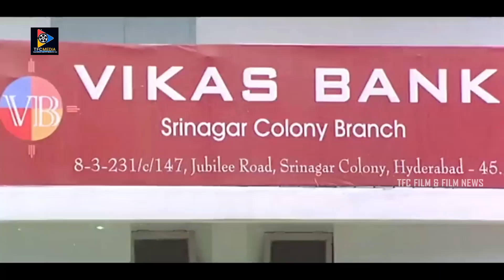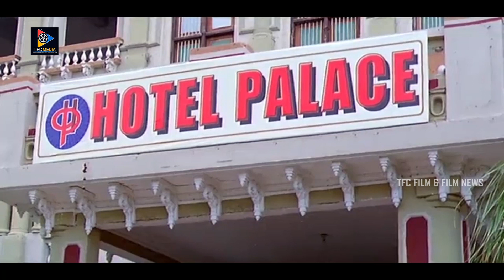Siva Balaji & Mythili ultimate Scenes | Best Back To Back Comedy Scene | TFC Films & Film News